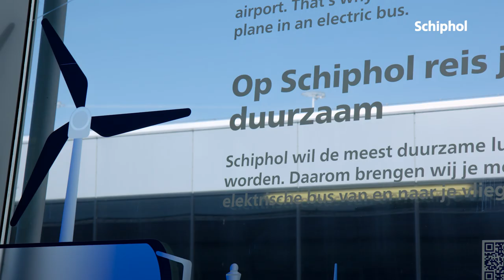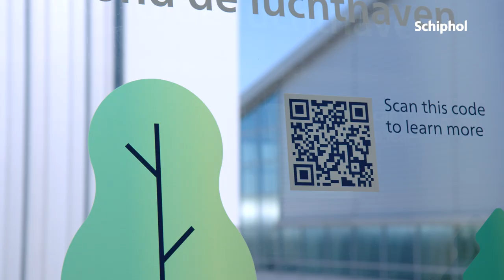M-corridor duurzaam vernieuwd met onderdelen van Boeing 747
Plantenbakken gemaakt van een oude Boeing 747 en windmolens van oude informatiebalies: je vindt ze allemaal in de vernieuwde M-corridor. Even lekker zitten (op één van de hergebruikte stoelen) voordat je het vliegtuig instapt of toch nog snel je telefoon opladen: de M-corridor is klaar voor jouw volgende reis.